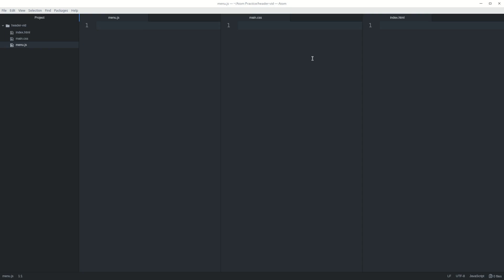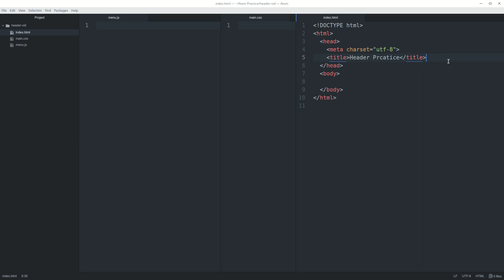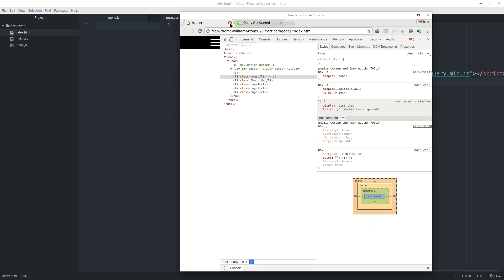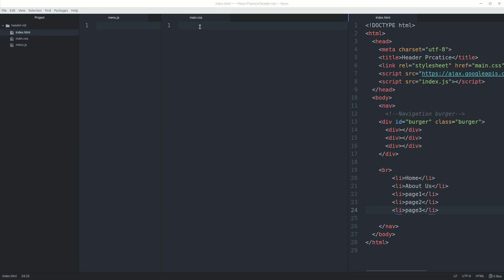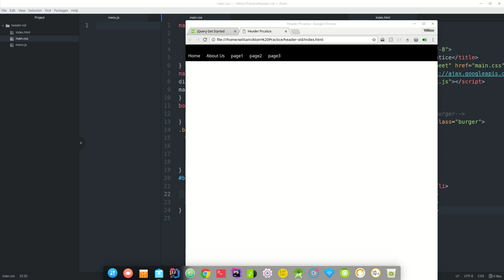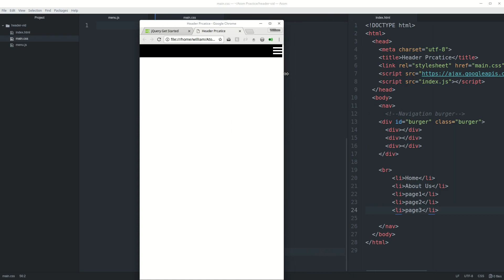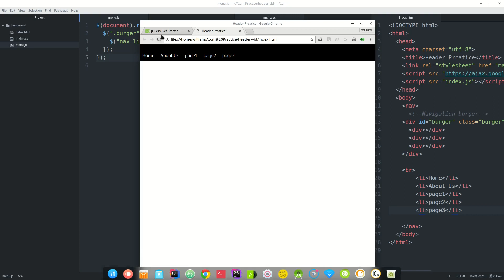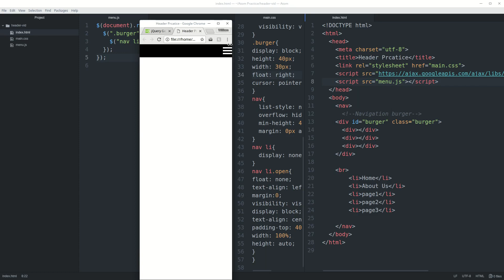Navigation Menu Burger | HTML, CSS, JS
This video explains how to a create mobile navigation menu for a website. We will be utilizing HTML5, CSS3 & jQuery for this project.